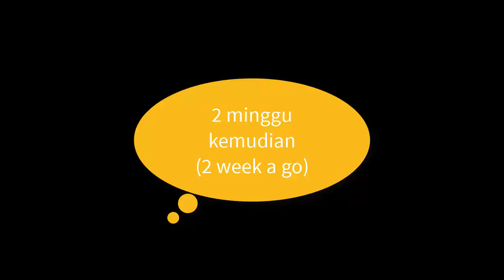Cara Ampuh ! cepat keluar tunas ! ini cara stek daun jeruk, purut ! COBA SAJA!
good idea for cuttings lime leaves tips...
cara simple hasil menjanjikan,,,tiru cara ini kawan-kawan...
Selamat mencoba

Thanks . . .